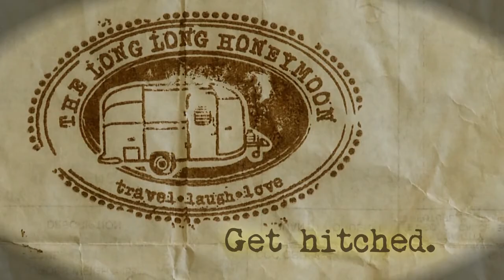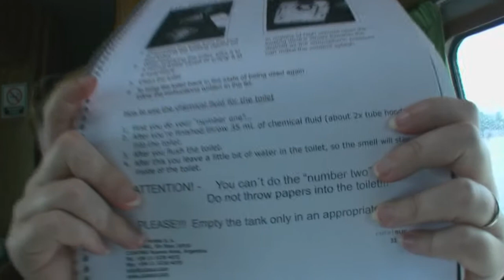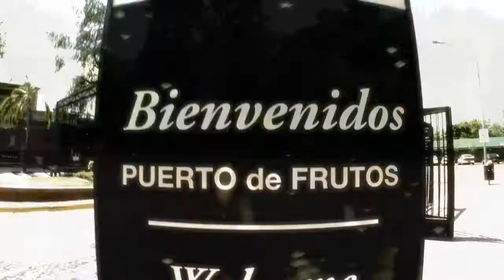RV Camping in Argentina (Part 3 of 3)